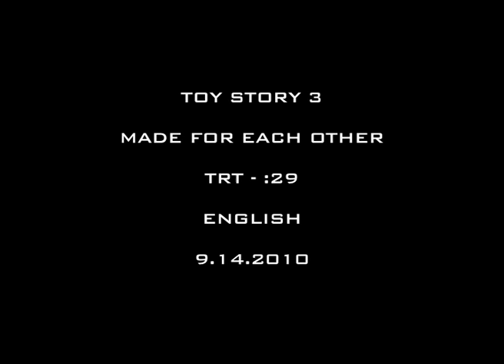Toy Story 3 Clip - Made for Each Other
- A bonus feature on the DVD and Blu-ray. Toy Story 3 out on Disney Blu-ray and Disney DVD 22nd November.